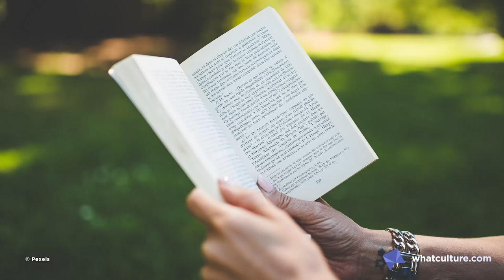10 Controversial Changes Movies Made To The Comics (That Actually Improved It)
There's a good reason we'll never see Wolverine in that yellow suit.